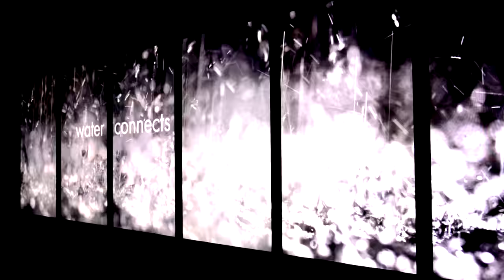Electro Impasse - Andante Doloroso (Maestro Remix)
Petar Maric (Coupe Mondiale, Trophée Mondiale, Klingenthal and Castelfidardo Winner), plays second movement from the Impasse, composition by Franck Angelis.

Video Recorded in National Aquarium in Baltimore USA. Produced & Remixed by Maestro in October 2015.